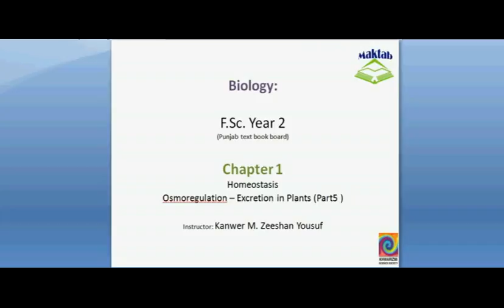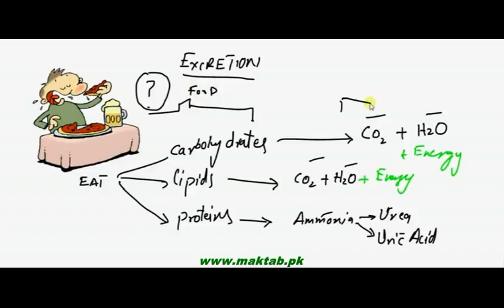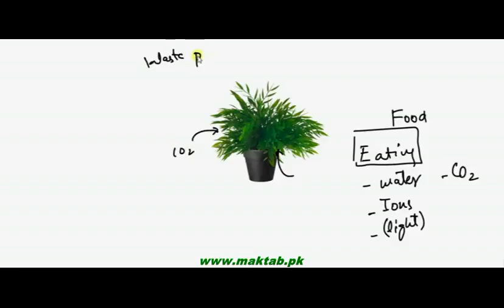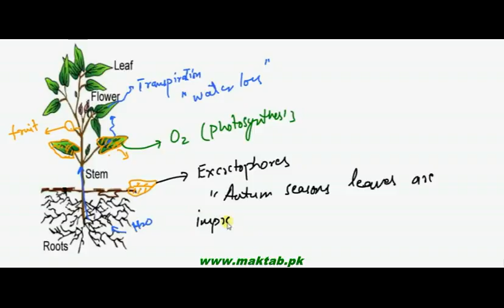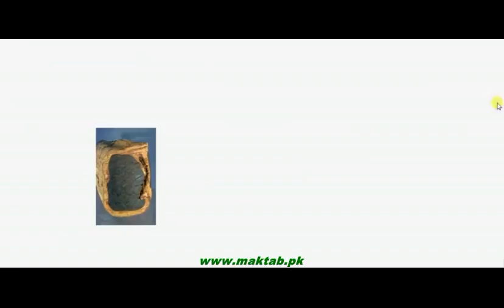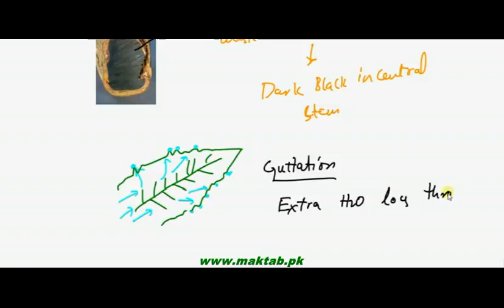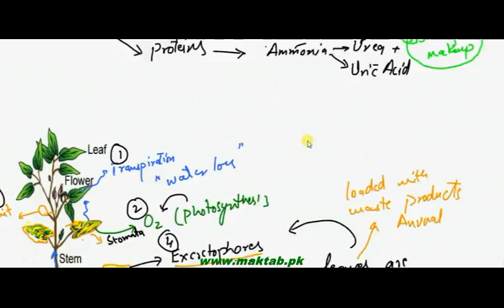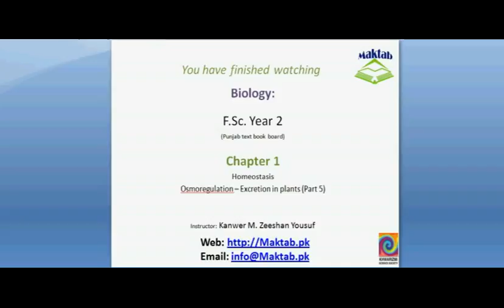FSc Biology Book2, CH 15, LEC 5: Excretion in Plants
This video lecture from Homeostasis (F.Sc. second year Biology) covers: Excretion in Plants – removal of waste products in plants and the nature of excretory products in plants. Find more e-learning material and educational video lectures in Urdu at maktab.pk. These videos are free to use for promotional and commercial purpose by keeping the credits to Maktab.